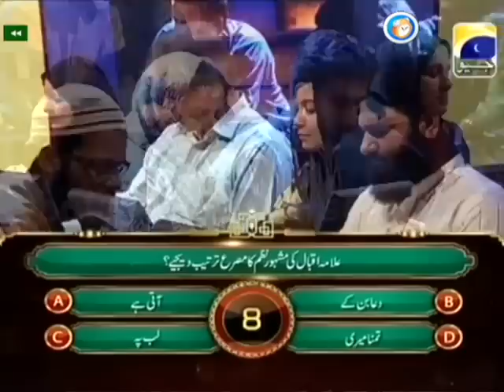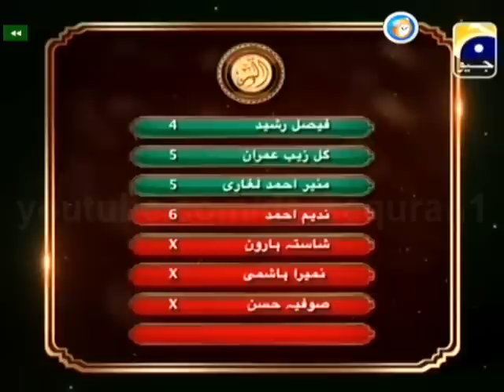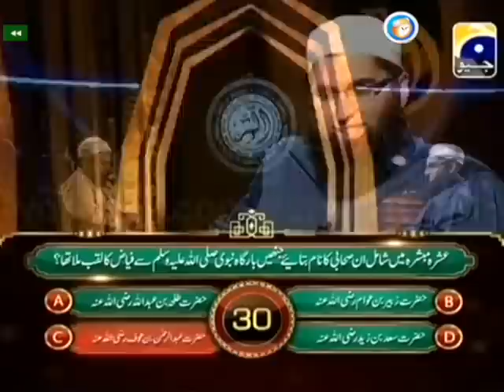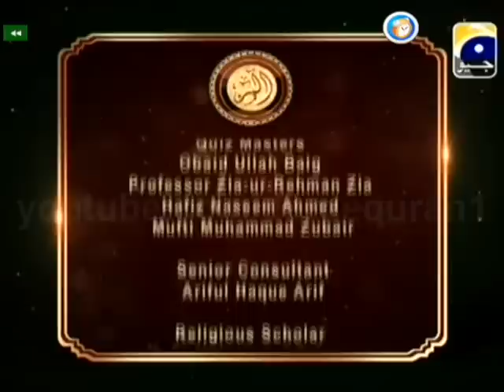Alif Laam Meem Junaid Jamshed Mufti Muhammad Zubair Geo Tv Show 29 23rd August 2011 Complete Program